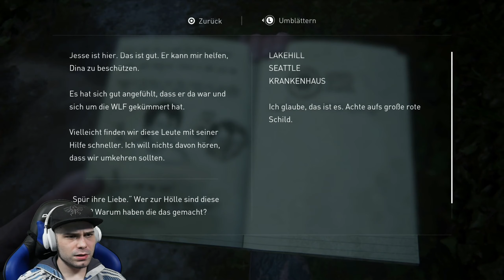🍂 The Last of Us 2 Part 21 Gefangen in der Knalisation 🍂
Tortoisegamer TV
Am Tarpenufer 3-5
22848 Norderstedt

SPIELEBESCHREIBUNG

The Last of Us 2 ist der Nachfolger vom ersten Teil(The Last of us) und spielt 4 Jahre nach dem ersten Teil. Joel und Elli haben sich in dem kleinen Dorf Jackson integriert und versuchen dort ein normales Leben zu führen. Elli geht oft mit ihren Freunden auf Patrouille und versucht für so viel Sicherheit wie möglich zu sorgen. Nach ein paar Tagen kamen ein paar ehemalige Fireflies Mitglieder und haben Joel auf grausame weise abgeschlachtet. Elli ist außer sich und lässt ihren Rachegefühlen freien Lauf. Es folgt eine Verfolgungsjagd quer durch das Land mit Tommy. Wird Elli ihre Rache am Ende bekommen und schaffen wir es heil wieder nach Hause. ?!

MEHR DATEN:

TITEL: The Last of Us Part II
ENGLISH TITLE:  The Last of Us Part II
ENTWICKLER: Naughty Dog
PUBLISHER: Sony Interactive Entertainment
SYSTEM: PlayStation 4
DEUTSCHLAND RELEASE: 19. Juni 2020
Algorithmus Worth Key